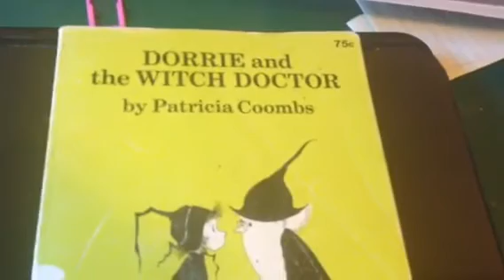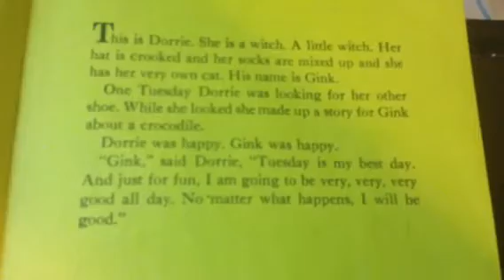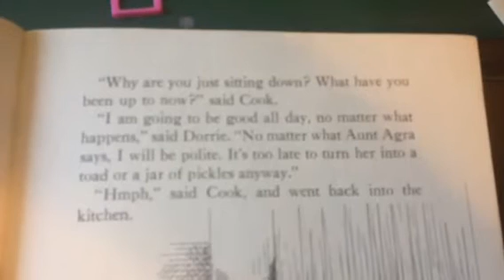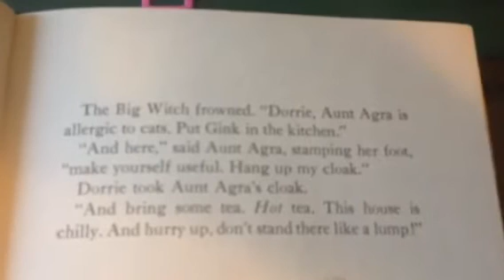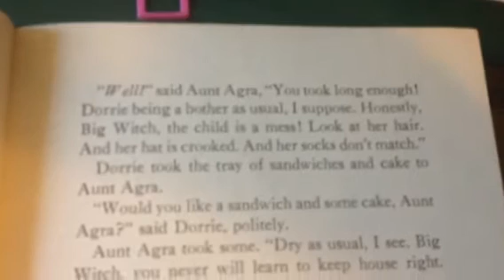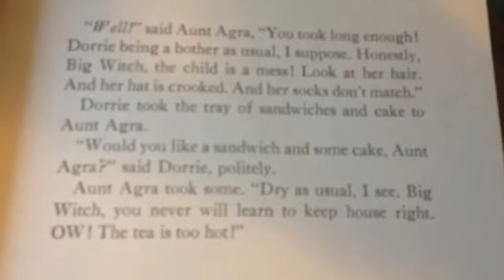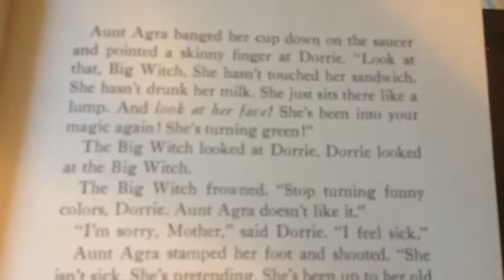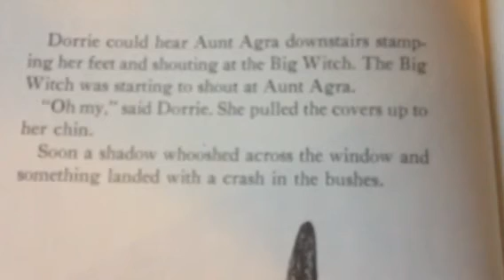Patricia Coombs 'Dorrie and the Witch Doctor' begins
I start to read you the out of print classic 'Dorrie and the Witch Doctor' by Patricia Coombs